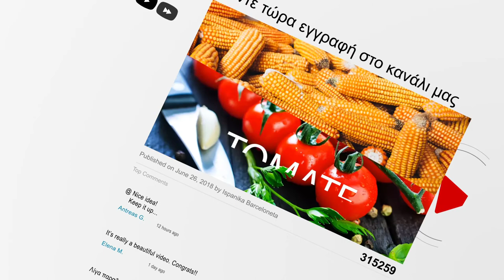Μαθήματα ισπανικών - Follow us!